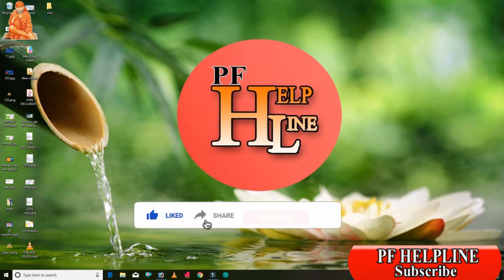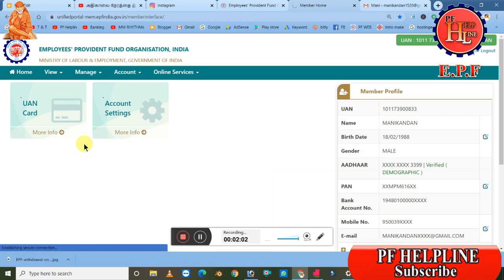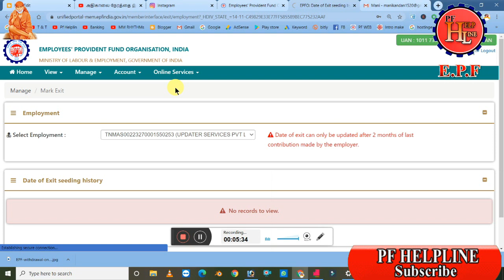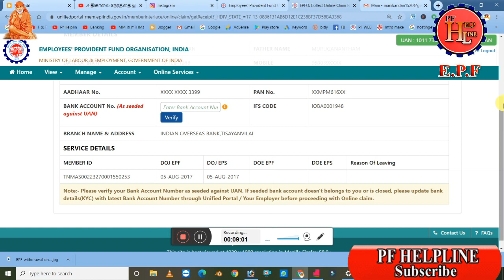Why did't used for PF Account DOE update reason for Retirement full details PF HELPLINE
PF  Claim செய்திட  KCY Update செய்திட அணுகவும்  கட்டணங்களுக்கு  உட்பட்டது விருப்பமுள்ளவர்கள் Instagram ல் தொடர்புகொள்ளவும் .

epf exit reason code,
how to change date of exit in epf,
epfo,
date of exit is mandatory for pf transfer,
how much time will it take to update date of exit in epf,
reason of exit in epf,
how to withdraw pf without date of exit,
pf exit reason,
cessation (short service meaning),
pf date of exit correction form pdf,
member e sewa portal,
basunivesh ppf,
cessation (short service),
joint declaration form,
provident fund name change online,
pf mein date of birth change karna,
epfo photo upload,
articles on epf,
how to change doe epf,
epf date of exit correction letter format,
epf exit date online,
pending at da account meaning,
online claim submitted at portal form 31,
pf claim without otp,
not getting otp for pf withdrawal,
epf claim status under process means,
how to withdraw pf online without aadhar card,
what is earned pf wage,
pf withdrawal rules 2019,
epf pension calculator 2019,
epf act,
why pension contribution is not transferred?,
certificate a/b/c/d/e/f not enclosed / signed,
date of joining is not available epf,
how to delete pf member id,
how to close pf account permanently,

PF HELPLINE
By ---
              Manikandan
              PF Helpline